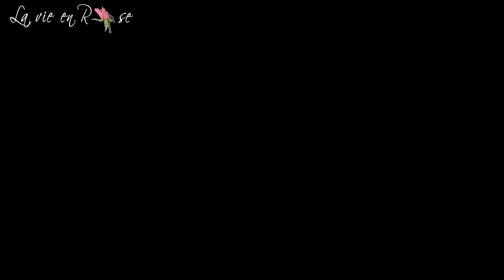Haul Rouges a Levres liquides